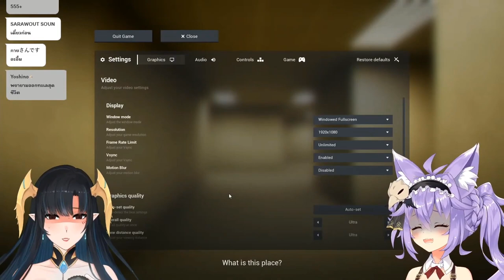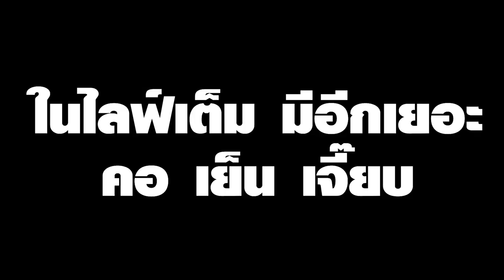[Vtuber]Hi-light กรี๊ดหูแตกเช่นเคย กับเกม Escape the Backrooms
พักใจและปล่อยหูของท่าน ให้ระเบิดตามมิวเทนและเซียล่า

ตามไปตำและดูไลฟ์ย้อนหลังได้ที่นี่